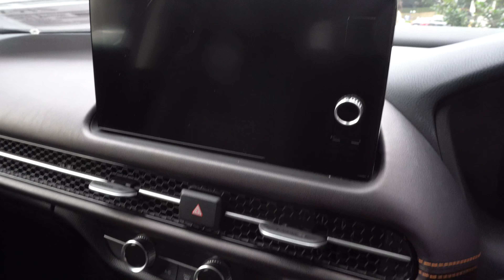NEW 2024 HONDA ZR-V e:HEV Z - NEW HONDA ZR-V 2024 - 新型ホンダ ZR-V e:HEV Z 2024年モデルプレミアムクリスタルガーネット・メタリック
内装・外装新型 ホンダ ZR-V e:HEV X 2024年モデル  プレミアムクリスタルガーネット・メタリック
価格ホンダ 新型 ZR-V e:HEV Z 2024年モデル
エクステリア インテリア新型 ホンダ ZR-V e:HEV X 2024年モデル
2024 New Honda ZR-V e:HEV Z Red Color (2024) Review Exterior and Interior
2024 Honda ZR-V e:HEV Review Interior Exterior
Honda ZR-V e:HEV 2024 Review Interior Exterior
2024 Honda ZR-V Review
Honda ZR-V 2024 Review
2023 Honda ZR-V
Honda ZR-V 2024
Harga Honda ZR-V 2024
Price 2024 Honda ZR-V
Spesifikasi Honda ZR-V 2024
Specifications 2024 Honda ZR-V
Review Honda ZR-V 2024 Interior Exterior
New 2024 Honda ZR-V e:HEV Z Red Color (2024) Review Exterior and Interior
2024 New Honda ZR-V (2024) Walk Around
内装・外装新型 ホンダ ZR-V e:HEV X 2023年モデル  ルディックフォレスト・パール
価格ホンダ 新型 ZR-V e:HEV Z 2023年モデル
エクステリア インテリア新型 ホンダ ZR-V e:HEV X 2023年モデル
2023 New Honda ZR-V e:HEV X Red Color (2023) Review Exterior and Interior
2023 Honda ZR-V e:HEV Review Interior Exterior
Honda ZR-V e:HEV 2023 Review Interior Exterior
2023 Honda ZR-V Review
Honda ZR-V 2023 Review
2023 Honda ZR-V
Honda ZR-V 2023
Harga Honda ZR-V 2023
Price 2023 Honda ZR-V
Spesifikasi Honda ZR-V 2023
Specifications 2023 Honda ZR-V
Review Honda ZR-V 2023 Interior Exterior
New 2023 Honda ZR-V e:HEV X Red Color (2023) Review Exterior and Interior
2023 New Honda ZR-V (2023) Walk Around